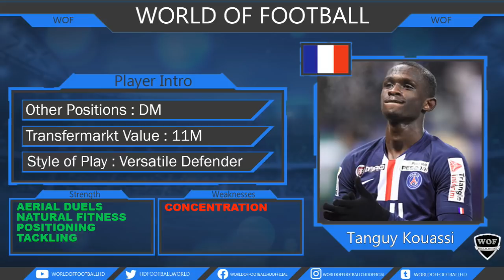Tanguy Kouassi | Welcome To Bayern | Elite Goals & Skills (HD)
Tanguy Kouassi - PSG - 2019/2020 ➠ World Of Football